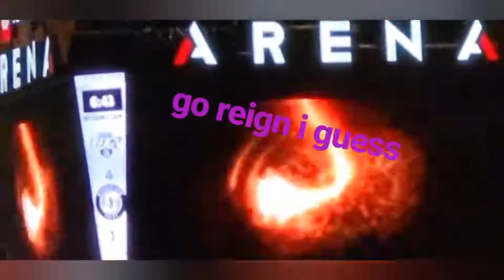My First Hockey Game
my first upload in a cool ass minute. i genuinely thought that hockey was a white mans sport but they be really fighting.